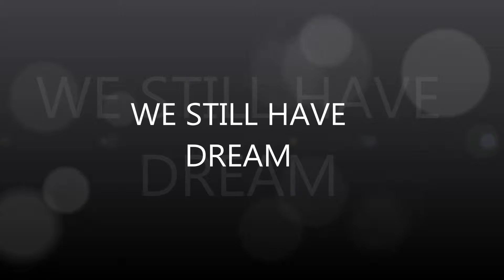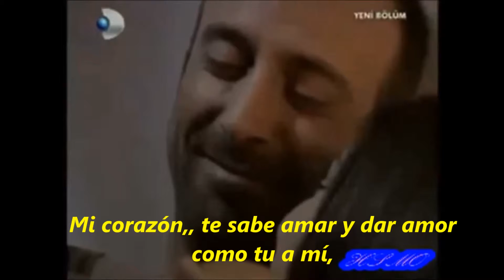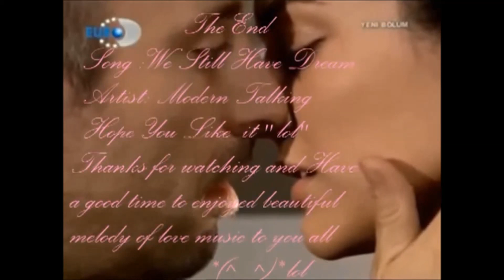MODERN TALKING WE STILL HAVE DREAM MIMOBE46